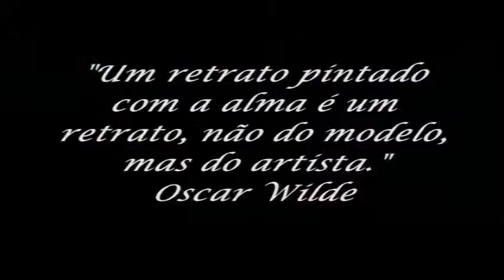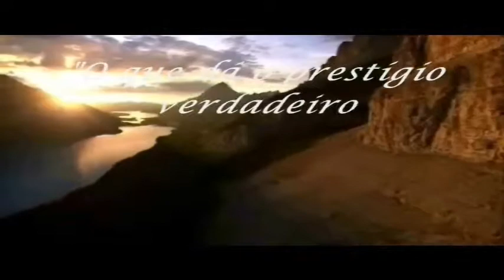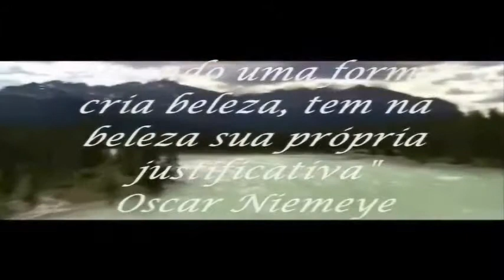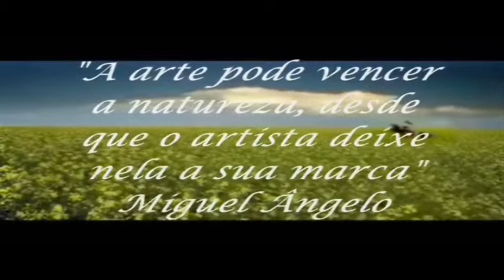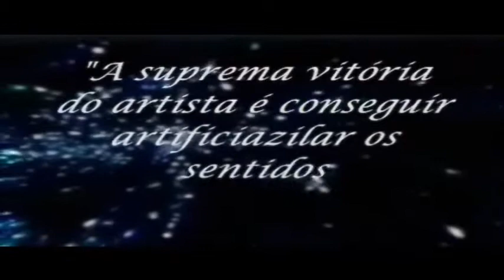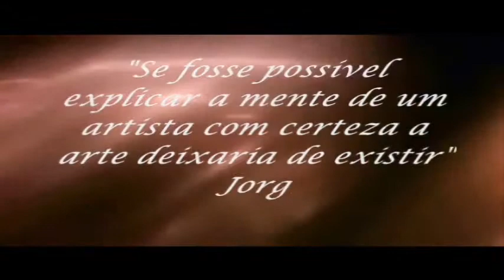COLETÂNEA FRANCISCO MATOS 50 ANOS DE PINTURA PARTE II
O O CONTEÚDO DESTE VÍDEO NÃO ESTÁ SENDO COMERCIALIZADO.

"Como antenas que captam os rumores do mundo, penso que percebemos o que passa pelo imaginário coletivo e transformamos esta enorme quantidade de informação em arte."
Deneir - Artista plástico - Magé-RJ.